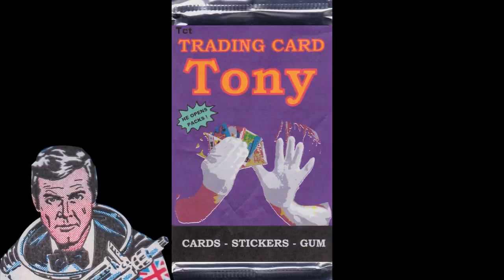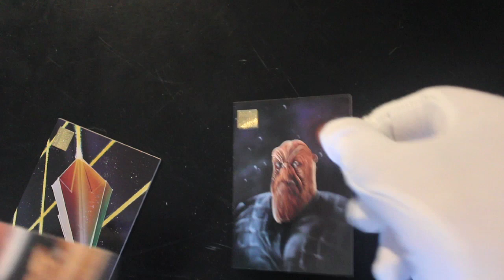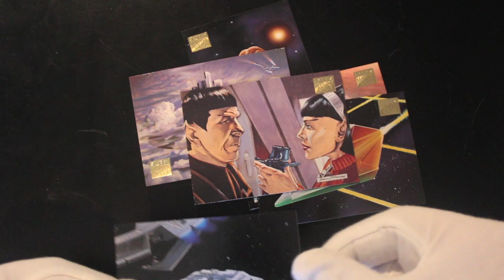Trading Card Tony #492 - Star Trek 1994 Edition - Pack Opening!